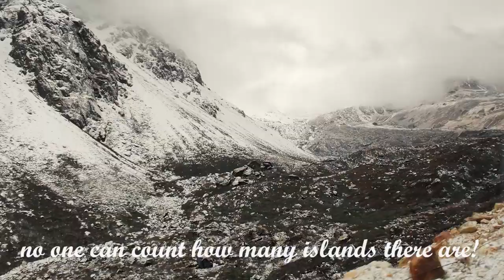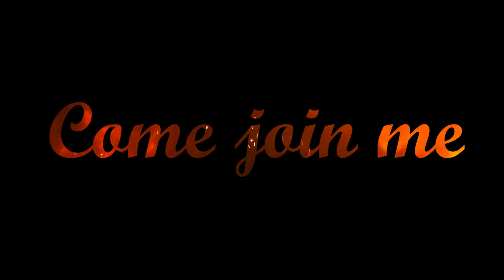The Breathtaking World Of Thrive vlogs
Embark on an exciting adventure with me as we travell across the world to discover new terrain and immerse ourselves in diverse cultures. From the colorful streets  to the serene landscapes , we will witness unique traditions and try new delicacies. Let's walk , dance , and go on a safari . Let's create unforgettable memories as we discover the beauty and wonder of our planet together. Come join me on this journey of a lifetime!

I hope you enjoyed the video. It really helps me out.

One Piece Film Z - Ocean Guide
Flamenco belly dance fusion music
Hans Zimmer - A Watchful Guardian
The Witcher 3 - The Trail
Karl Jenkis - Adiemus
"Festival of Lights" by audiomachine